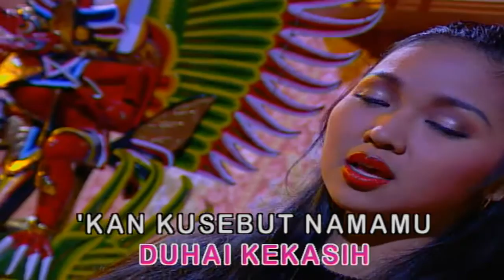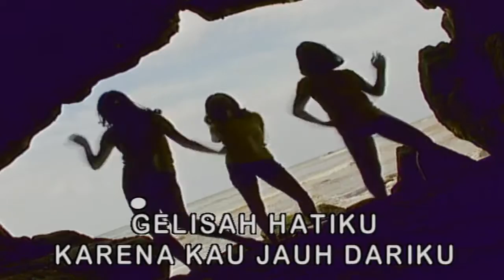Fenty Nur - Selamat Malam Chadut (Official Karaoke)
Selamat menonton video Fenty Nur - Selamat Malam Chadut yaa!

Lirik Lagu
Selamat malam duhai kekasih
sebutlah namaku memjelang tidurmu
bawalah aku dalam mimpi yang indah
di malam yang dingin sesunyi ini

kan kusebut namamu
menjelang tidurku
Agar kau hadir
Dalam mimpi indahku
Di peraduan yang sepi ini

Reff :
Gelisah hatiku karena kau jauh dariku
tak lelap tidurku karena terbalut rindu
adakah rindu di dalam hatimu
Seperti diriku merindukanmu